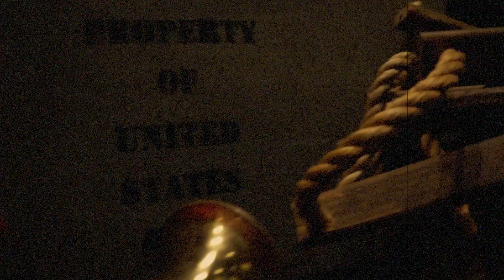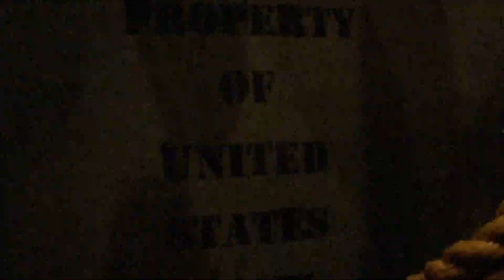The Muhlenberg Circus Workshop: VOD Trailer #2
The Muhlenberg Circus Workshop presents "VOD" in the Studio Theater at Muhlenberg College.

Performances:
April 21st at 8:00pm
April 22nd at 3:00pm & 8:00pm
April 23rd at 3:00pm & 8:00pm
April 24th at 3:00pm

Trailer created by Noah Dach & Henry Evans
Special thanks to Katherine Dalldorf